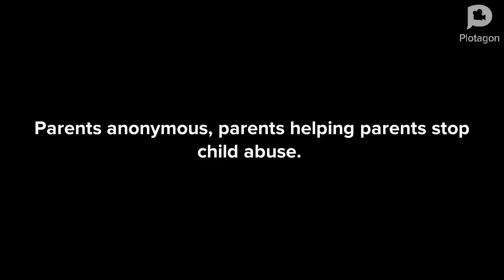Parents Anonymous 1998? Commercial Polatgon Remake